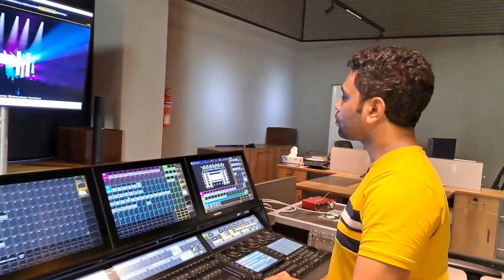Grand MA2 Lighting Design Programing gig (Bangla Song) Live & Show run Video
MA2 Lighting Design console used to program a bangali song, Live show operated, Hope you like it.

Video Credit gose to @explorewithengineer